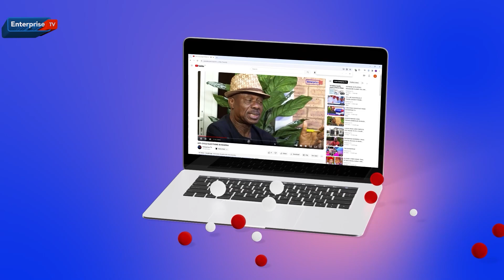NEW MINIMUM WAGE FOR NIGERIAN WORKERS